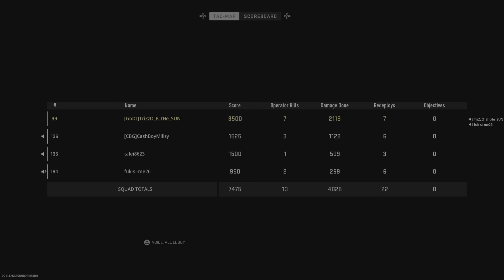Call of Duty: Modern Warfare 2 Goin crazy